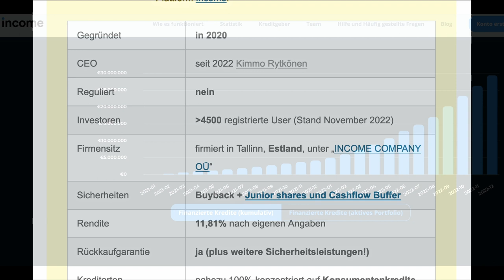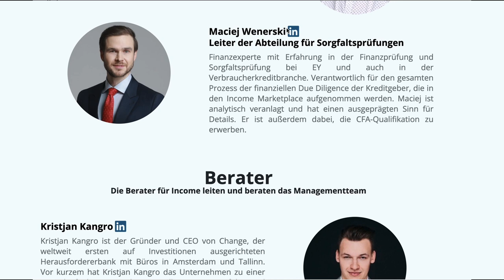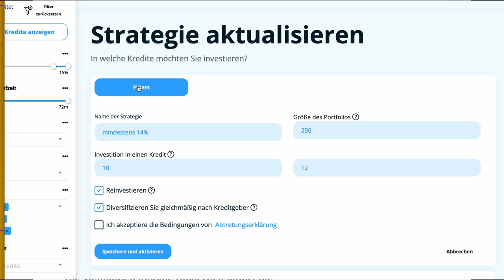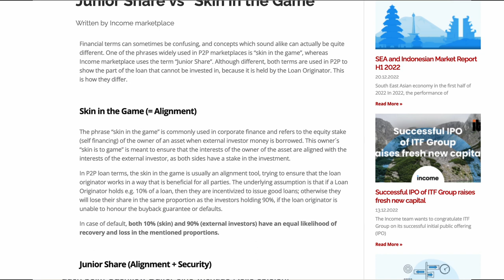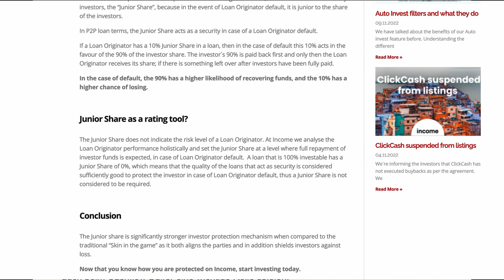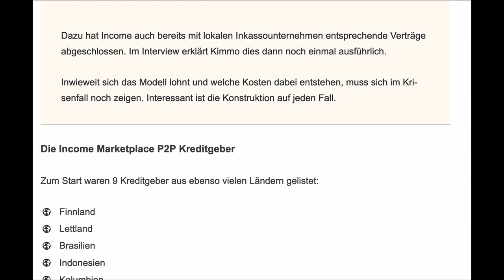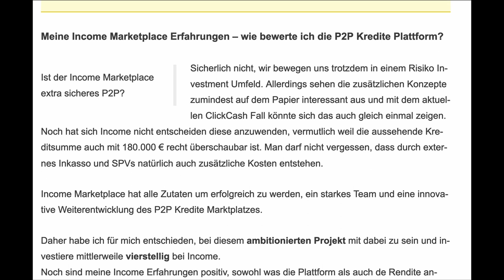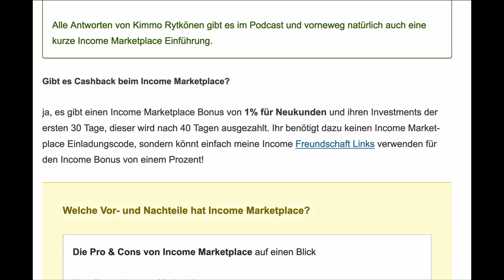Income Marketplace Erfahrungen - 15% und auch noch sicherer als Mintos?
Meine Erfahrungen mit dem Income Marketplace - eine neue Plattform mit innovativen Sicherheits-Features, die Mintos Konkurrenz machen will? Schauen wir uns den Herausforderer in meinem Income Erfahrungsbericht genauer an! Alles Wichtige über die estnischen P2P Kredite Plattform.

💡 Timestamps:

00:00 - Start
00:34 - Die wichtigsten Income Daten im Steckbrief
01:41 - Wer leitet Income Marketplace?
01:52 - Kontoeröffnung leicht gemacht bei Income Marketplace?
02:19 - Die Income Marketplace Plattform Übersicht
02:59 - Investieren bei Income
03:27 - Diversifikation über den Autoinvest einrichten
03:51 - Kontoauszug für die Steuer
04:01 - Die Income Kreditgeber
04:39 - Kreditgeber Rating Lars oder Welfio
04:46 - Die Sicherheitskonzepte des Income Marketplaces
05:16 - Das Rückkauf Versprechen - Buyback
05:35 - Income Marketplace Junior Shares
06:39 - Cashflow Buffer
07:43 - Die Vor- und Nachteile des Inocme Marketplace
08:32 - Meine Income Marktplatz Erfahrungen und Bewertung
08:35 - Ist Income Marketplace extra sicheres P2P?
09:40 - Wie investiere ich selbst bei Income
10:34 - Disclaimer

💡Investiert bin ich in diese Plattformen:

📌Robocash (1% Cashback nach 30 Tagen)
📌Mintos (1% Cashback ab 1.000 EUR Investment)
📌Twino (20 EUR Startguthaben ab 500 EUR Investment)

Wichtig
Wenn ihr über diese Links kauft, erhalte ich eine kleine Provision des Anbieters und manchmal auch du einen Vorteil! Dir entstehen dadurch keine Mehrkosten, sondern du unterstützt das Projekt und mich damit.
Ich empfehle übrigens nur Sachen, die ich selbst nutze. Der Mehrwert für dich geht aber immer vor Provision!
Trotz gewissenhafter Recherche kann die Richtigkeit und Aktualität der Angaben von mir nicht garantiert werden.

Risikohinweis:
Die Informationen auf meinem Kanal dienen immer nur zur Information und ist zur Allgemeinbildung gedacht. Auf keinen Fall stellen sie in irgendeiner Form eine Investitionsempfehlung da. Auch sollten Prämien nie für dich ausschlaggebend für eine Investitionsentscheidung sein!